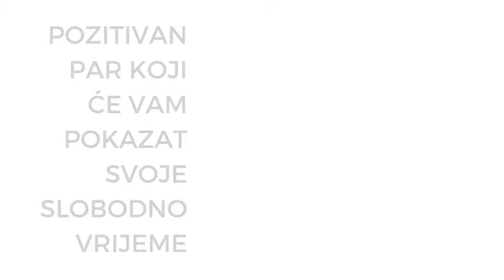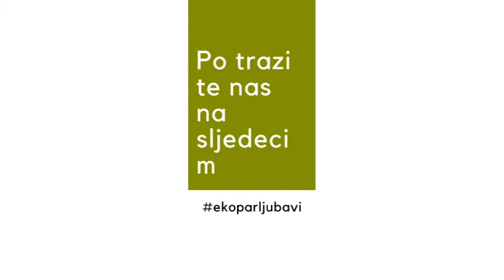Javljanje i apartman tour